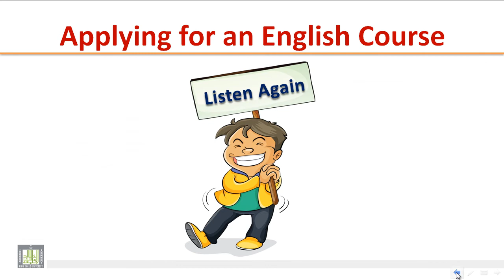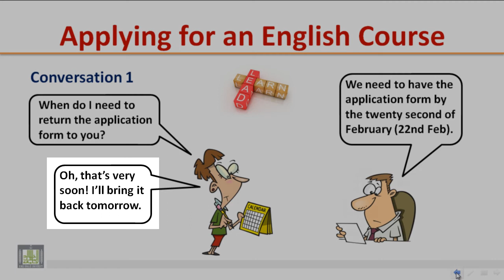LISTENING - Applying for an English Course (Conversation 1)